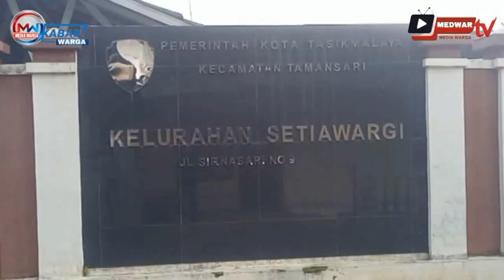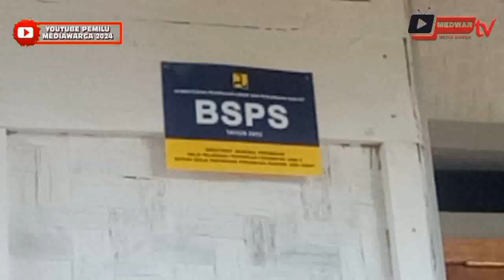SATU RT DAPAT BANTUAN DARI BSPS DI KOTA TASIKMALAYA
kepala balai monitoring pembangunan bsps Program bsps kampung cibangbay cikuda kelurahan setiawargo kecamatan tamansari kota tasikmakaya mendapatkan bantuan oleh pemerintah dari program bsps bedah rumah dan sarana peribadatan jalan lingkungan dan sarana lainnya tahun 2023 bsps rutilahu tasikmalaya mediawarga wartaterkini#